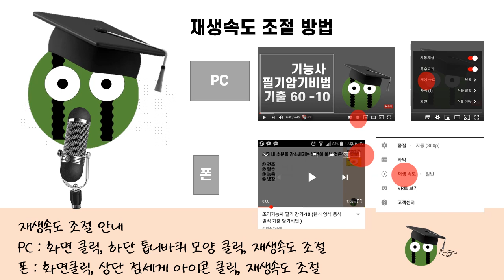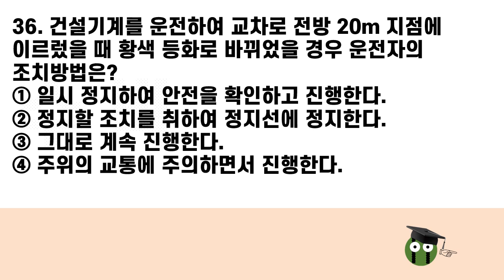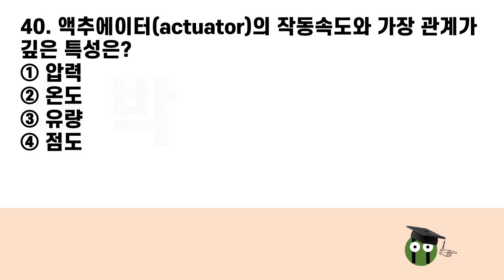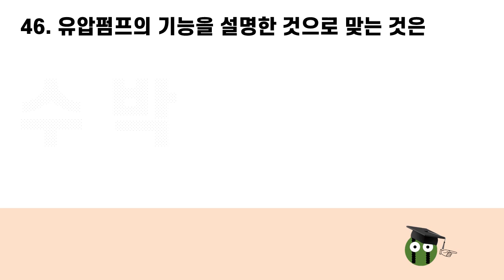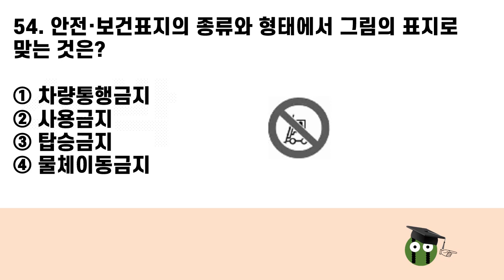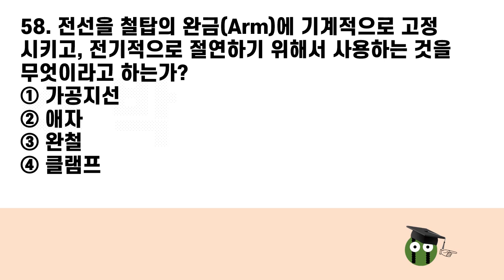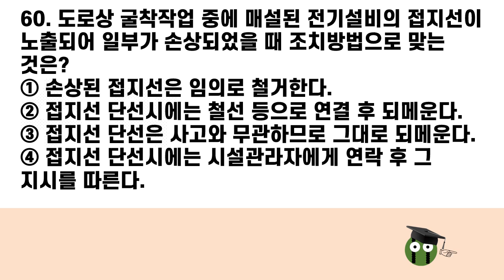지게차운전기능사 필기 74(하) 기출문제 문답 암기비법 시험 3일전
지게차운전기능사 재미있고 쉽게 공부하세요.
[답안]
31(②) 32(③) 33(④) 34(③) 35(③) 36(②) 37(③) 38(④) 39(④) 40(③)
41(②) 42(④) 43(④) 44(②) 45(③) 46(②) 47(①) 48(③) 49(③) 50(①)
51(①) 52(④) 53(②) 54(①) 55(④) 56(④) 57(④) 58(②) 59(①) 60(④)